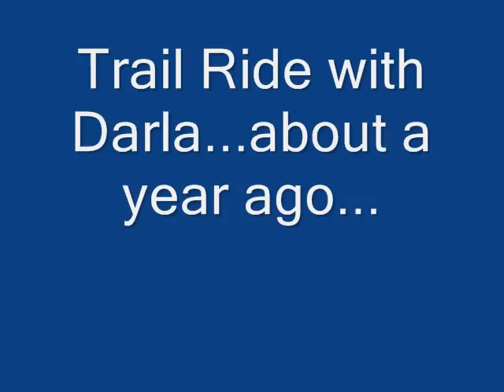Trail Ride with Darla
This was about a year ago but the ending was about a couple of days ago...:)